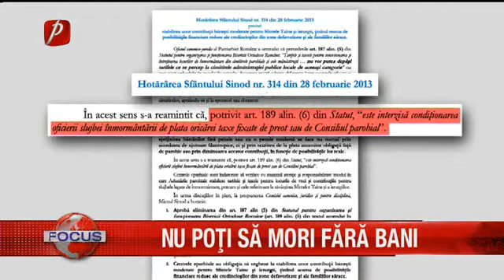NU POŢI SĂ MORI FĂRĂ BANI